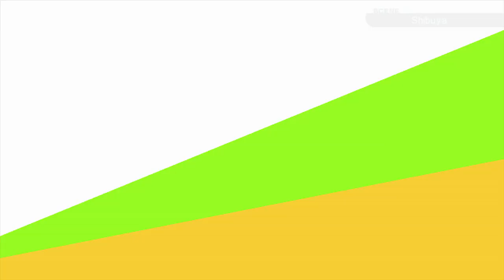Tokyo Mirage Sessions FE on Nintendo Wii U – Gameplay Part 26 │ Backlogged Games